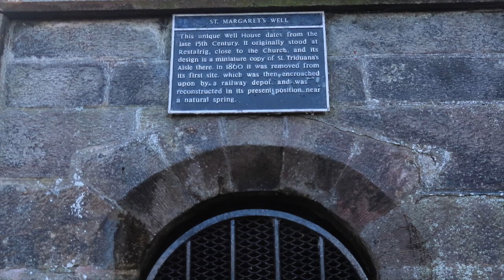3 Legends of Arthurs Seat- Edinburgh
In this weeks Edinburgh Vlog we take look at 3 legends about Arthurs seat in the middle of Scotlands capitol city. We hear of its magical properties to keep you young and beautiful, its dragon past and the origins of its name.